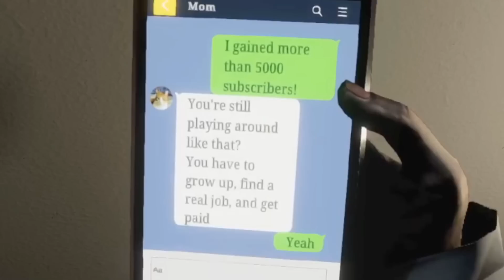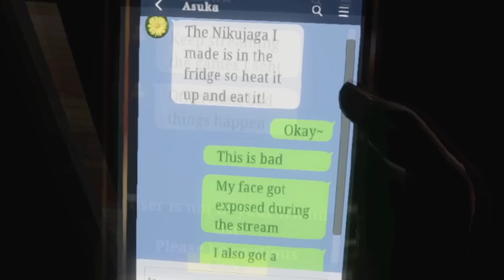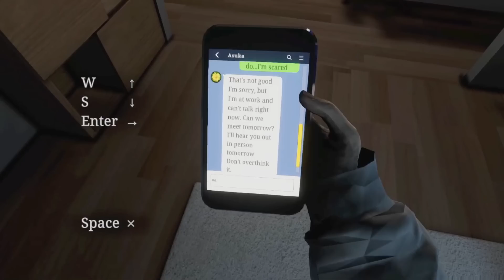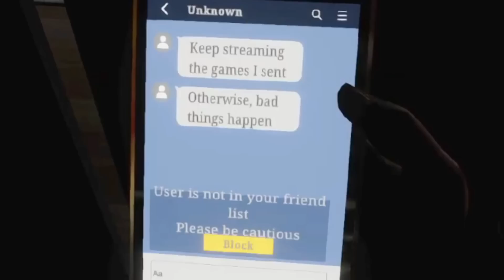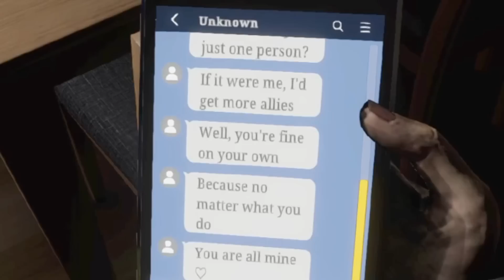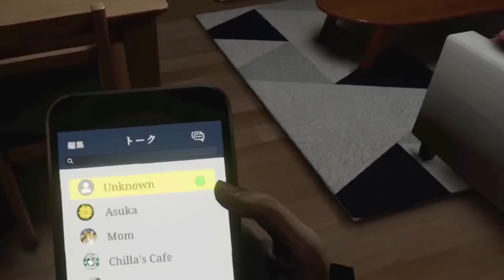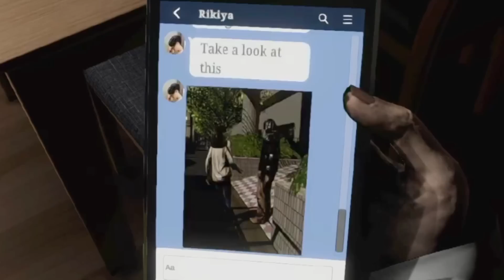EXPONEN ROSTRO de NIMU JAPONESA ! ( PARASOCIAL | Chilla's Art ) HISTORIA EXPLICADA + FINALES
😱 La HISTORIA EXPLICADA de PARASOCIAL 😱 el nuevo y aterrador juego de Chilla's Art 👺, de los creadores de The Closing Shift⚰️

Descubre este perturbador juego de horror🌙 lleno de giros inesperados! 😲

Donde la popular streamer Nina Senra👩‍💻 es acosada por un misterioso fan obsesionado🤫 dispuesto a todo para conseguir estar al lado de ella.

Si te gustó Night Delivery o entregas nocturnas del estudio Chilla's Art, NO TE PUEDES PERDER este maravilloso juego PARASOCIAL | 夜間警備 EXPLICADO EN ESPAÑOL, con toda la historia completa y FINALES. ¡NO TE LO PUEDES PERDER